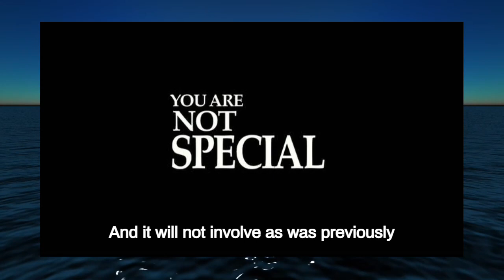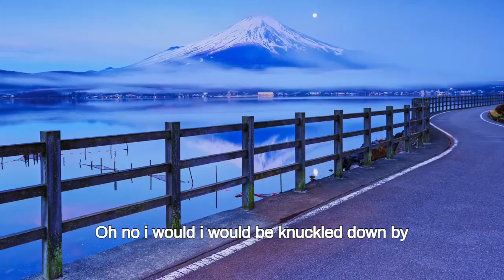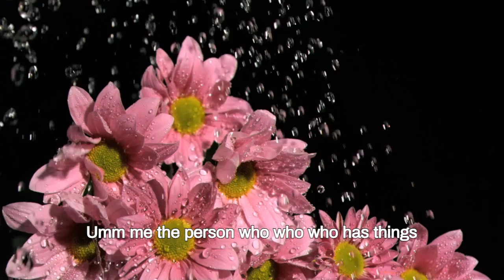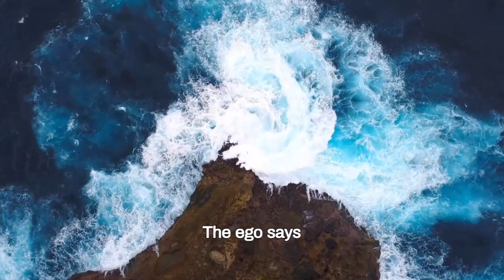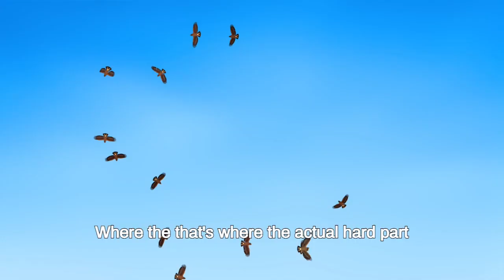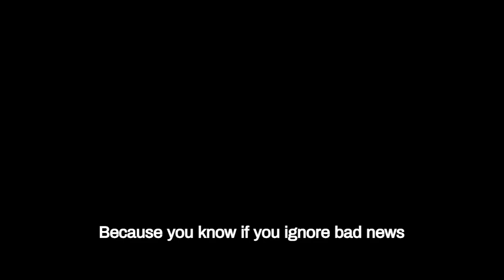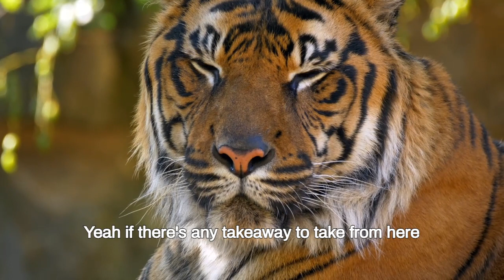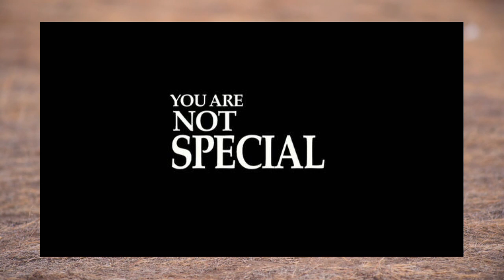Not Special ArtistFirst Soul Of The Everyman 2023 12 26 You Are Not Special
You are NOT special:
On the other hand,
you are a unique and irreproducible creation,
living a life of extraordinary exceptionality.
Both these things are true.
We discuss. . .